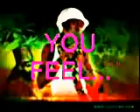KIBOZAH by MR HIGHPRIEST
I HOT NEW KENYAN HIT FROM MR HIGHPRIEST. DEFINITELY A SONG THAT WILL MAKE YOU FEEL HIGH